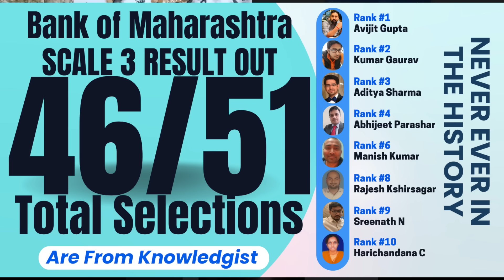How Abhigyan Cracked IBPS RRB Scale III Exam |Let Success Make All The Noise For You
*Highlights Of All Our Course*:
Everyday Two Live Sessions 8.30PM Onwards;
80% Plus result in All Exams So Far;